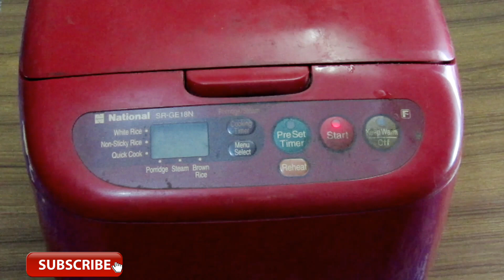রাইস কুকারে ভুনা খিচুরি রেসিপি Bhuna Khichuri Recipe || Bangladeshi cooking Desi Food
"Bhuna Khichuri Ingredients"
Rice : 2 cup
Lentils : 1 cup
Onion : 1 cup
green chilli : 6 pis
Ginger pest : 1 tsp
Garlic pest : 1 tsp
Turmeric powder : 1 tsp
Red chilli powder : 1 tsp
Oil : 1/4 cup
Cumin powder : half tsp
Garam masala powder : half tsp
Garam masala pest : 1 tsp
Cumin pest : half tsp
Brown Onion : 1 tsp
Bay leaf : 1 pis